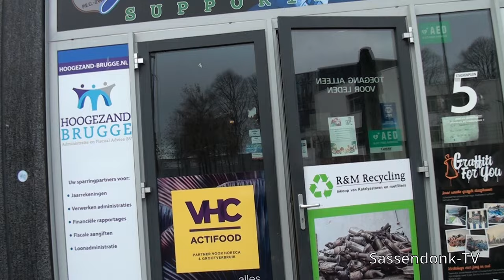Jeugd Prinsenbal CV de Tonnezotters - 2024